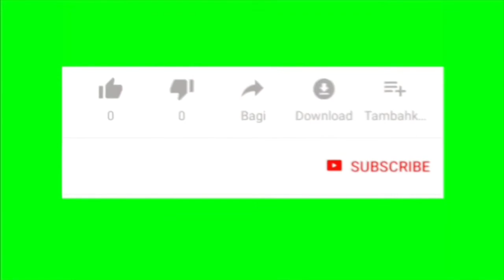KAU MILIKKU_(Baim) || Cover By. Anthox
Cover kali ini lagu "KAU MILIKKU" yang dipopulerkan okeh baim skaligus composer dari lagu ini. smoga bisa menhhibur ya.